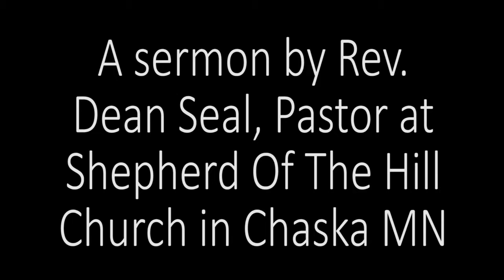I AM SMALL AND DESPISED Oct 30 2016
A sermon by Rev. Dean Seal, Pastor at Shepherd Of The Hill Church in Chaska MN Inspired by Habakkuk 1:1-4, 2:1-4 And The Gospel Of Luke 19:1-10